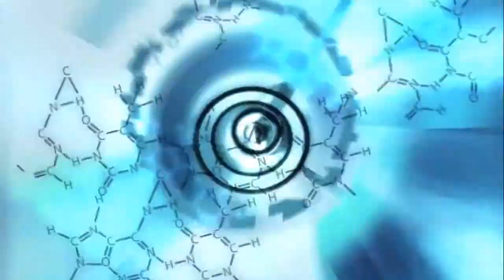Assassin's Creed Tributo a Altaïr Ibn La'Ahad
Lo he hecho a partir de otros videos de Youtube, gracias por verlo